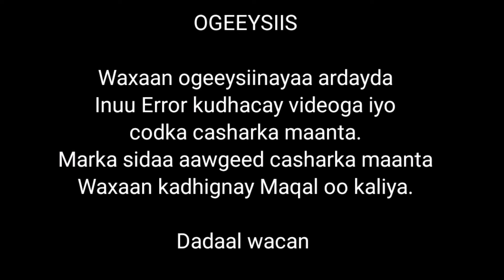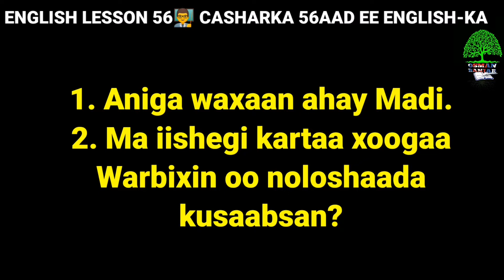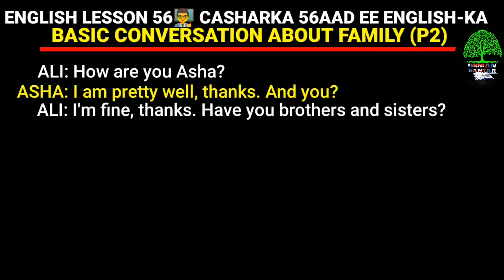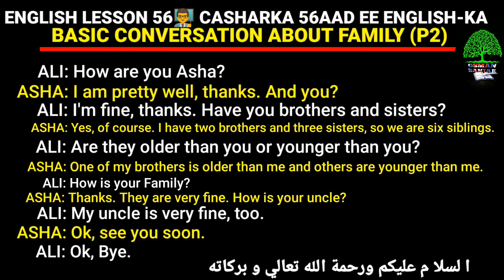ENGLISH LESSON 56👨‍🏫 CASHARKA 56AAD EE ENGLISH-KA. conversation about Family (p2)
Wixii aad fahmi weeydo igala soo xidhiidh

Insha Allah CASHARADA ENGLISH-KA waxaan idin soogudbin doonaa maalmaha kala ah:-

ISNIIN
TALAADO
ARBACO
KHAMIIS
JIMCO

Fadlan Janaalka lawadaag oo u share garee asxaabtaada oo jecel waxbarashada.

Thanks👍